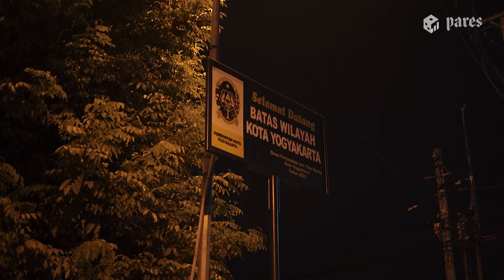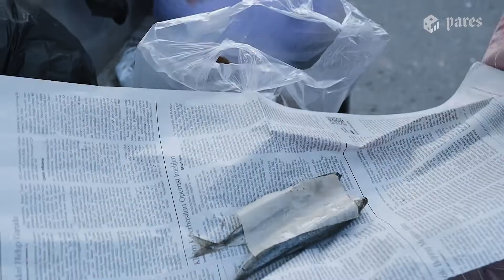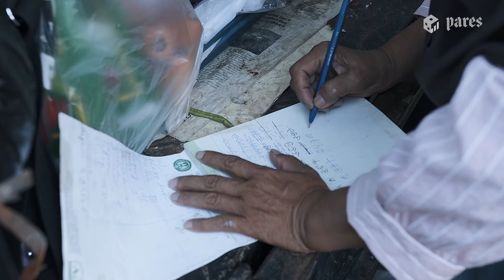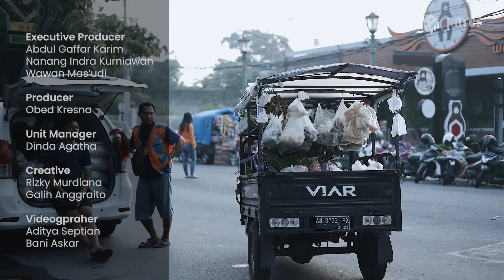35 Tahun Jualan Sayur Keliling | Niat Baik S1 E3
Di episode ketiga ini, kami mengikuti Bu Junet, seorang pedagang sayur keliling di daerah Demangan, Kota Yogyakarta. Satu jenis pekerjaan yang setiap hari dinanti oleh pelanggannya. Pekerjaan sebagai perantara kebutuhan pangan harian keluarga.

Tidak mudah menjalani pekerjaan ini. Berdagang sayur tak sebatas menjual barang, melainkan tentang membangun kepercayaan, dan menjaga amanah dari pelanggan. Belum lagi, di tengah tantangan sayur yang berisiko busuk, tantangan cuaca yang tak menentu, dan naiknya harga-harga sayur yang kini harus ia hadapi hari-hari ini. Di saat seperti ini, kejujuran Bu Junet selalu diuji.

Mari merenungi kembali kebaikan di sekitar kita yang mungkin selama ini luput kita sadari. Kebaikan yang lahir dari orang-orang yang jauh dari sorot kamera dan riuh tepuk tangan.

Karena satu-satunya yang selalu baik, adalah Niat Baik.

Simak terus konten Pares Indonesia. Biar kamu semakin kenal dan mencintai keberagaman bangsa kita.